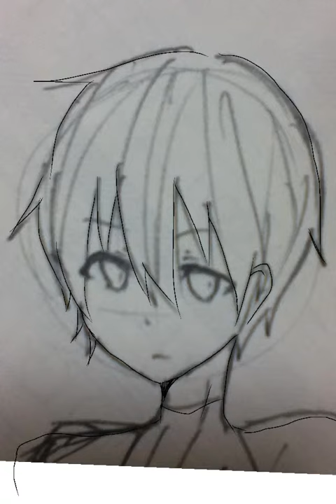はるちゃん風。